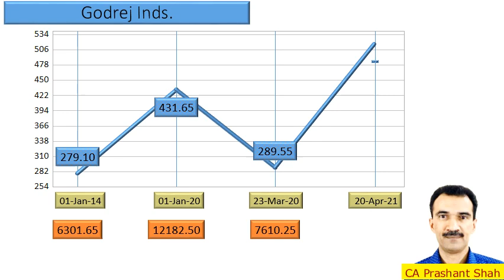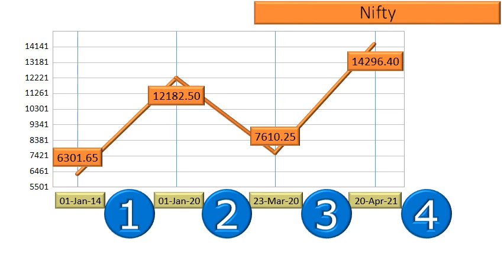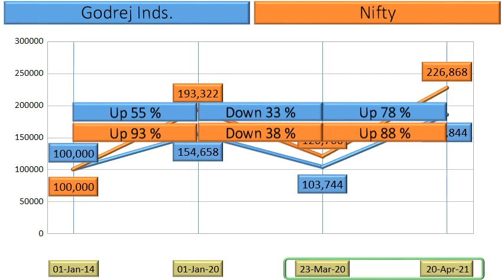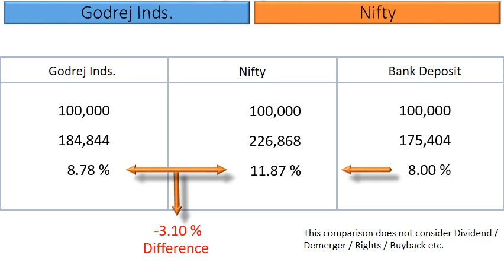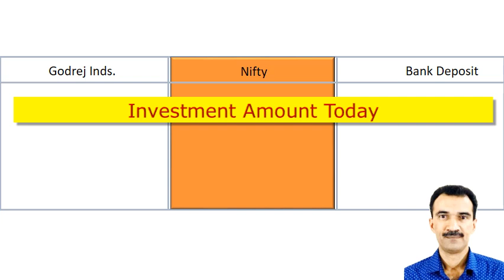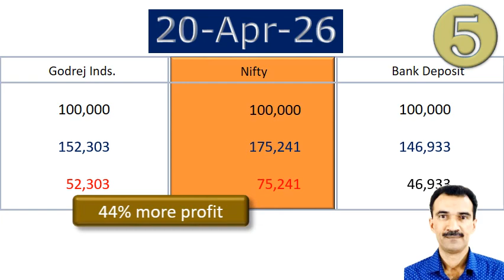Godrej Inds Share Analysis